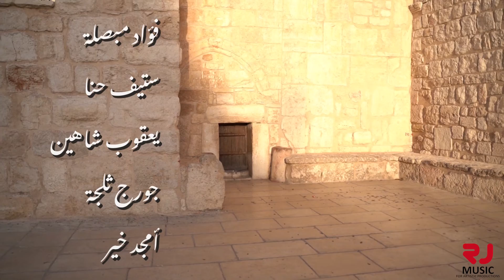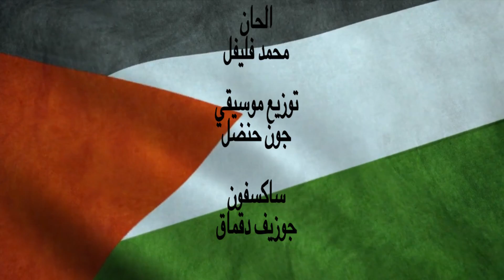موطني/ فؤاد مبصلة, ستيف حنا, يعقوب شاهين , جورج ثلجية , أمجد خير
مَوطني

 الجلالُ والجمالُ والسَّنـاءُ والبهـاءُ في رُبـاك
 والحيــــــاةُ والنّجـــــــاةُ والهـناءُ والرّجاءُ في هـواك

هل أراك سالماً مُنعّـماً وغانماً مُكرّماً
 هل أراك فـي عُلاك تبلغُ السّماك
 مَوطني

 الشبابُ لن يكلَّ همُّهُ أن تستقـلَّ أو يبيد
نستقي من الرّدى
 ولن نكون للعـدى كالعبيد
لا نُريد ذُلّنا المؤبّدا وعيشنا المُنكّدا
 لا نُريد بل نُعيد مجدنا التّليد
 مَوطني موطني

الحسامُ واليراعُ لا الكلامُ والنزاعُ رمزنا
 مجدُنــــــا وعهدُنــــــــا وواجبٌ إلى الوفا يهزُّنا
 عِزُّنا غايةٌ تُشرف ورايةٌ تُرفرفُ يا هَنَاك في عُلاك قاهراً عِداك

 مَوطني

كلمات: ابراهيم طوقان

ألحان: محمد فليفل

توزيع موسيقي: جون حنضل

ساكسفون: جوزيف دقماق

غناء الفنانين: فؤاد مبصلة
ستيف حنا
يعقوب شاهين
جورج ثلجية
أمجد خير

مونتاج فيديو: روبير حنضل